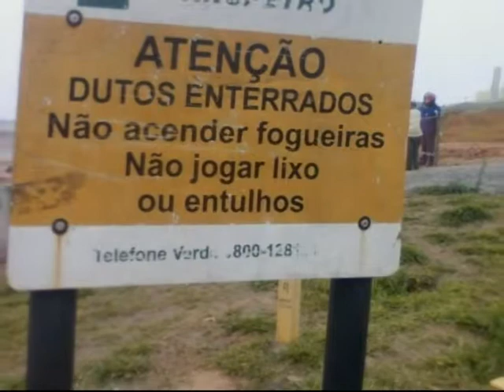JOSÉ CARLOS NO ITAQUERÃO 14 10 2011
JOSÉ CARLOS NO ITAQUERÃO 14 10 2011, Musica Cochichando De Jacó Do Bandolim Choro Autor Pichinguinha Direito Autoraris RCA CAMDEM THE ORCHARD MUSIC SME IODA